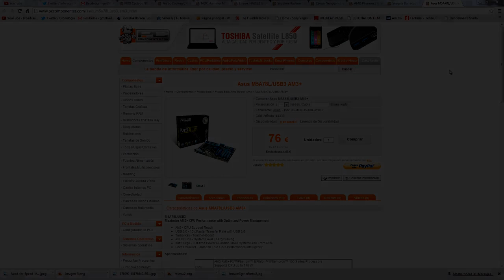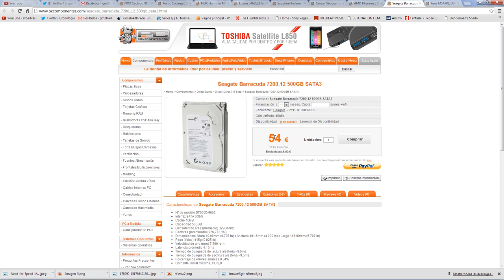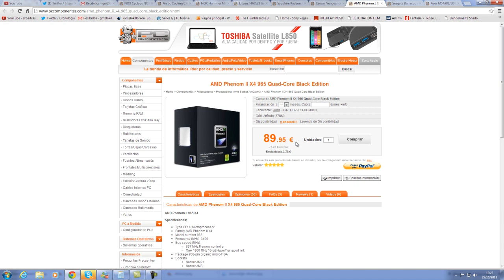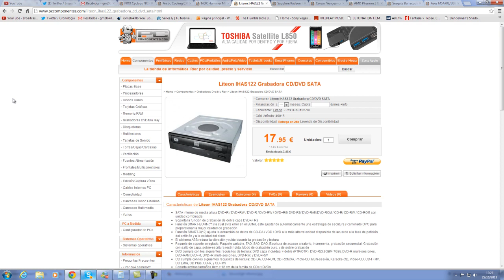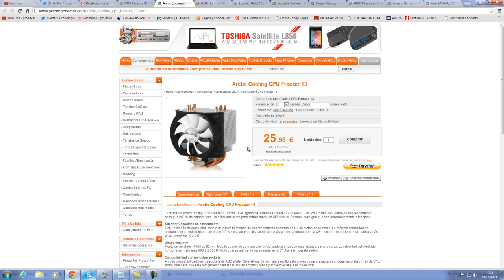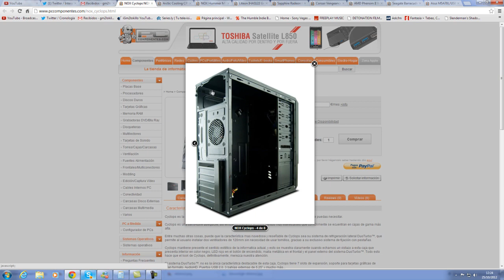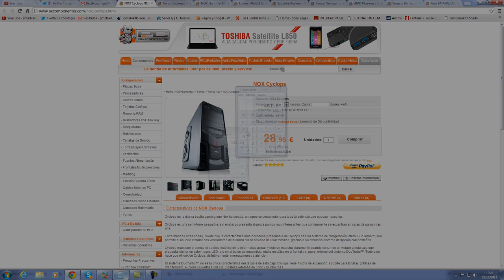PC Gamer low cost 500€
Mi segundo canal Musical (es hobby tambien xd)

Mi Pc:

Grafica: Nvidia Gtx 660 OC Gigabyte

Placas Base AMD Socket AM3 - Asus M4A89GTD PRO

Procesadores AMD Socket AM2/AM3 - AMD x6-6100 3,30 Ghz

Torres ATX - NZXT Lexa S - LEXAS

Fuentes Alimentación - NOX NX Series 620W - NXS624

Memorias DDR3 1600 - G.Skill Ripjaws X DDR3 1600 PC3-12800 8GB 2x4GB CL9 - F3-12800CL9D-8GBXL

Memorias DDR3 1600 2GB Total Ram 10GB

Ventiladores CPU - Arctic Cooling Freezer 7 PRO Rev.2 - Freezer 7 PRO REV B

Disco duro : 250gb Barracuda Sata 2